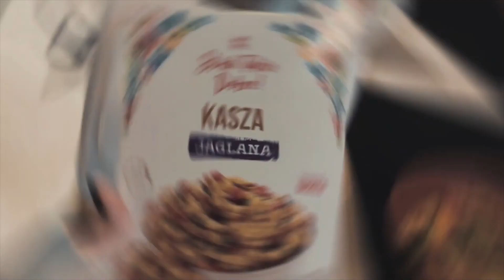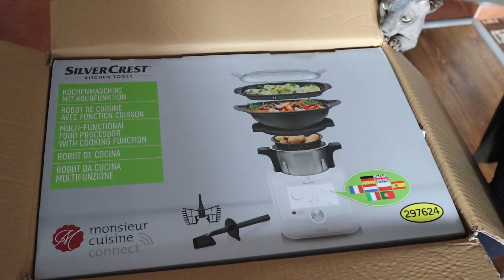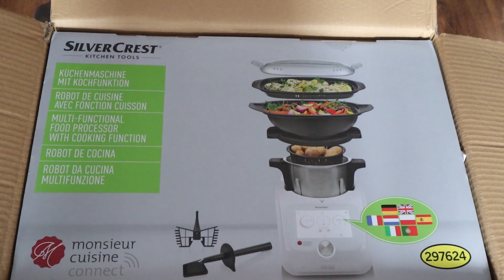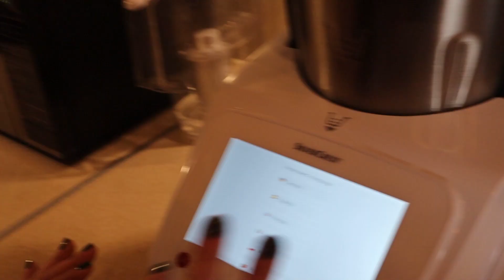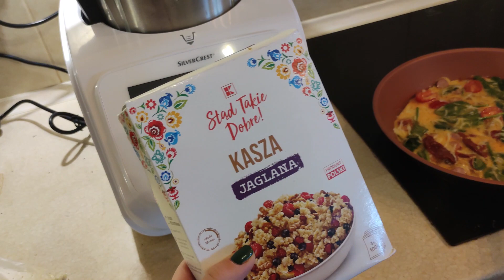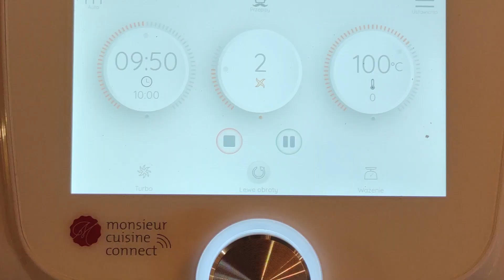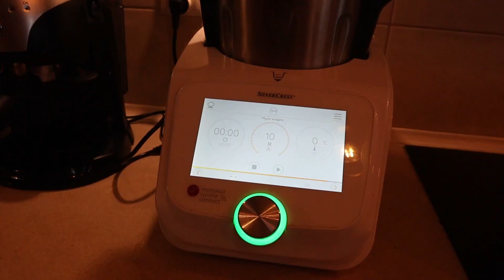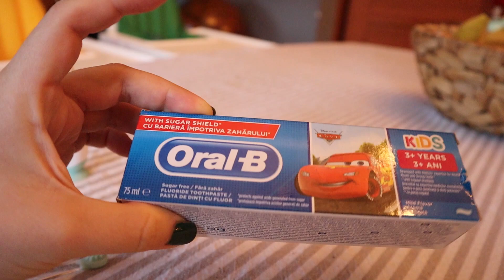Czy LIDLOMIX to dobry zakup? I od kiedy myć dzieciom zęby?| BLIŹNIACZY VLOG #25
W końcu namówiłam Marcela na Monsieur Cuisine Connect. Mam mojego wymarzonego Lidlomixa. U naszych dzieci w ciągu ostatnich tygodni pojawiły się ząbki, a ząbki oznaczają, że zaczynamy przygodę z myciem zębów!

Nazywam się Marzena i jestem niepłodną położną. Pracuję w swoim mieście w Szpitalu Wojewódzkim na oddziale Noworodkowym, jako położna i jako edukator laktacyjny. Od 2017 roku staraliśmy się o dziecko, od 2018 z pomocą medyczną. Po drodze zdiagnozowaliśmy u siebie zbyt małą ilość nasienia, endometriozę III stopnia, hiperprolaktynemię, insulinooporność, trombofilię heterozygotyczną oraz podwyższone czynniki ANA.We wrześniu 2019 podeszliśmy do pierwszego nieudanego criotransferu. W listopadzie do drugiego, który okazał się tym szczęśliwym. I to na tyle szczęśliwym, że zarodek podzielił się i spodziewamy się bliźniaków! Jednojajowych!
Chłopcy przyszli na świat 22 lipca. Rupert o 12:57, a Remigiusz o 12:58. Wyszliśmy do domu po czterech dniach z wagą 2350 u Rupka i 2200 u Remka. Są idealni ♥